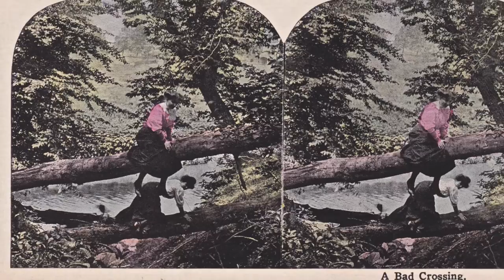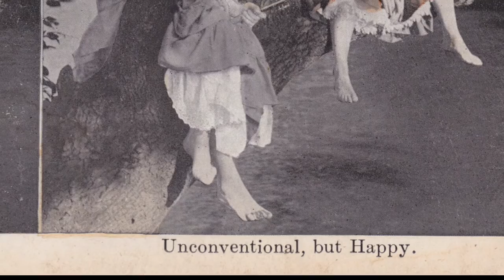"Come In The Waters Fine" via Handel: Concerto Grosso Op. 6, No. 11, II (Allegro)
"Come In The Waters Fine"

From an unknown young lady named Ann in 1922 (see video)

Handel:  Concerto Grosso Op. 6, No. 11, II (Allegro)

Boston Baroque